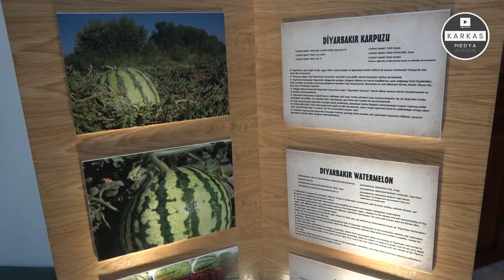GASTRONOMİ ŞEHRİ DİYARBAKIR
Ünlü Şefler, Diyarbakır’a özgü yöresel ürünler ile lezzet yarıştırdı. Diyarbakır Ticaret ve Sanayi Odası’nın düzenlediği Mezopotamya Gastro Diyarı adlı etkinliğinde, Karacadağ Pirinci, Sumak, Reyhan, Örgü Peyniri ve Diyarbakır mercimeği ile birbirinden lezzetli ürünler, profesyonel şeflerin tecrübesi ile birleşti ve ortaya harika lezzetler çıktı.